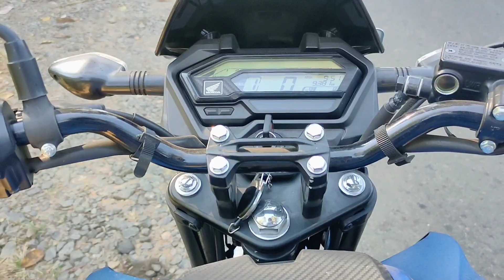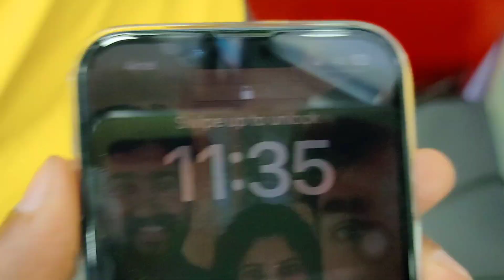ഒരു ഐഫോണിൽ രണ്ടുപേരുടെ ഫേസ് unlock dv 3 | Arun Wayanad